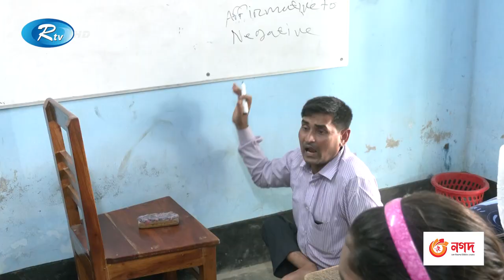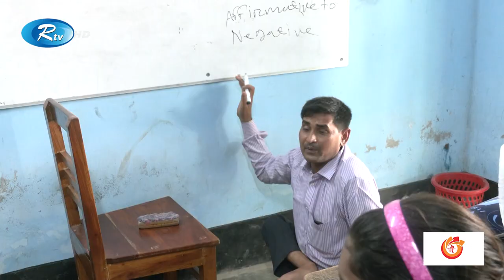প্রতিবেশিরা বলতো ভিক্ষাবৃত্তি করতে, ইচ্ছাশক্তিতে হলেন শিক্ষক | Pabna | Rtv News